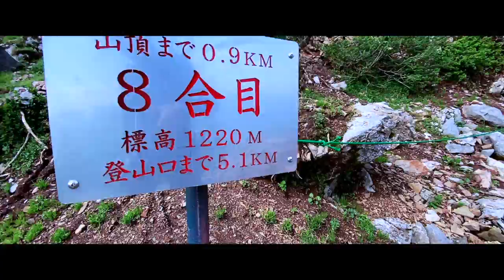ワラーチの慣らし登山〜伊吹山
Vibram V-TRAIL2.0の慣らし登山

site : 騒音のない世界 : beco